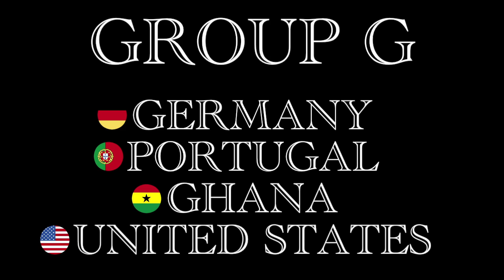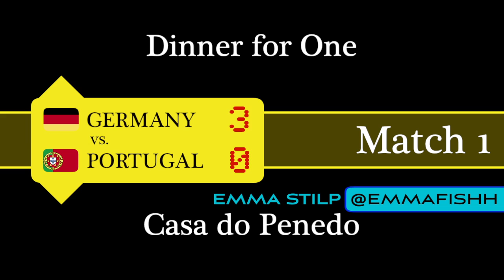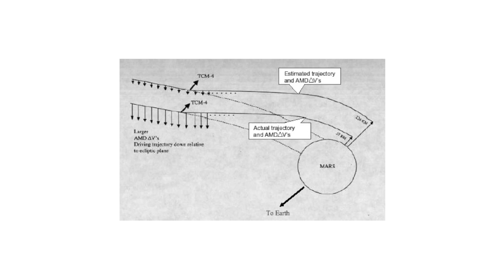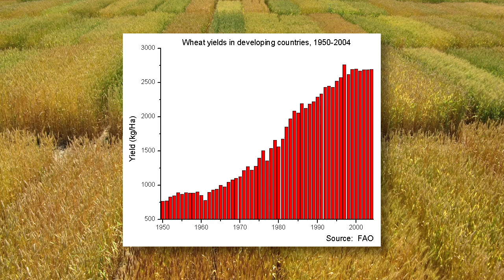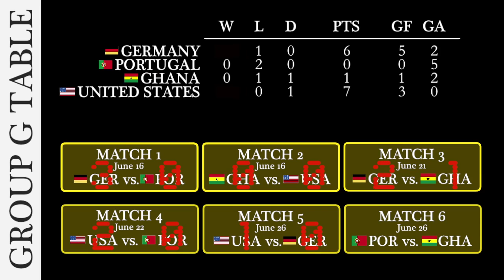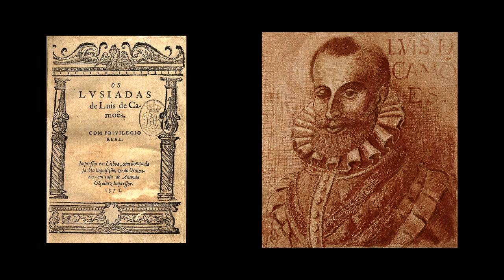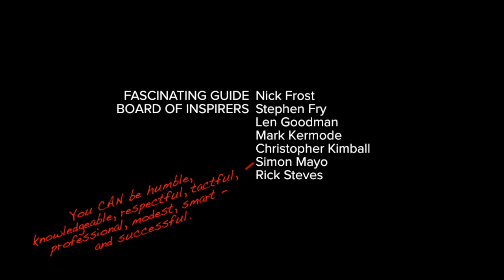The Fascinating Guide to the World Cup: Group G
G as in Germany. G as in Ghana. G as in grain growth. G as in, "Golly, that was stupid." This group is G-reat! Or at least G-ood. G-o find out for yourself!